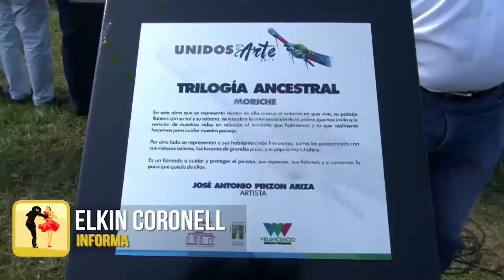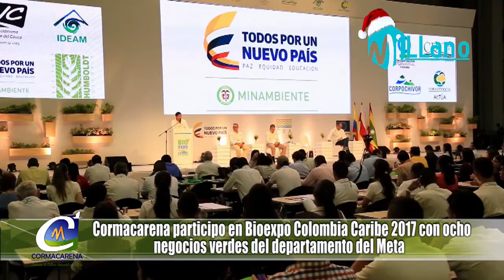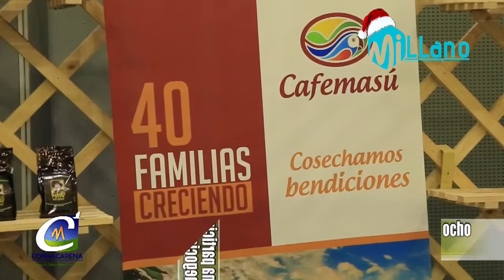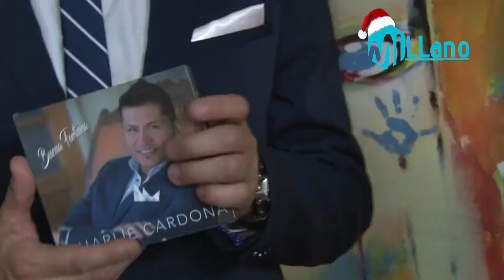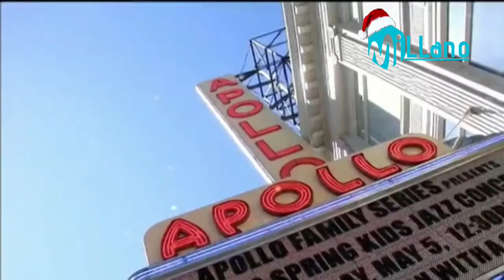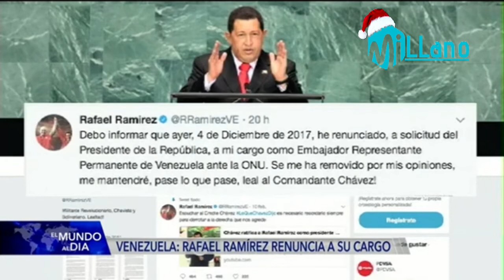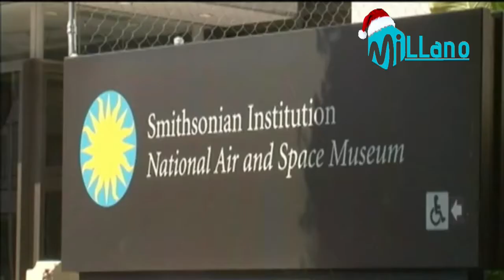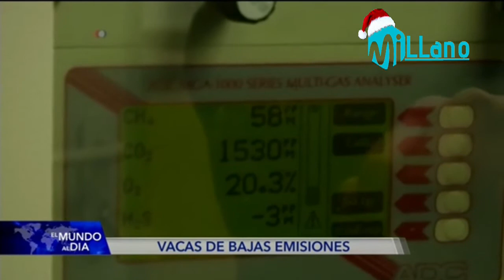Mi Llano TV Noticias 06-12-17